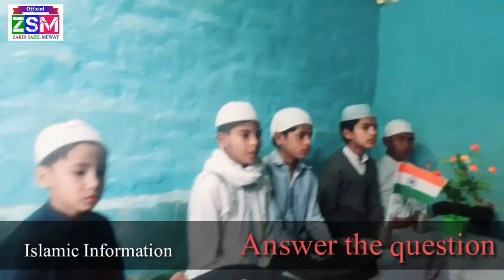Muhammad Qasim s% Janab Usman Khan Rahimi | कासिम मलिक | Deeniyat Maktab Roopraka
محمد قاسم ملک ابن جناب عثمان خان صاحب رحیمی
ماہانہ ٹیسٹ (فروری) دینیات مکتب روپڑاکا